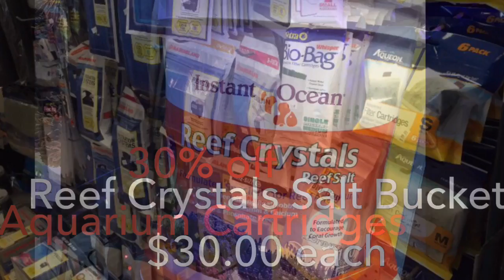Labor Day weekend sale